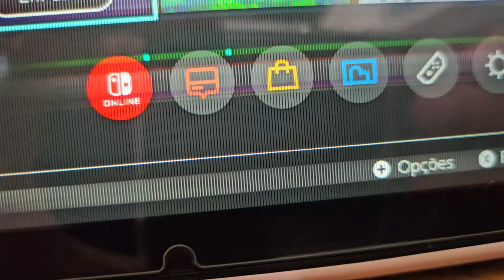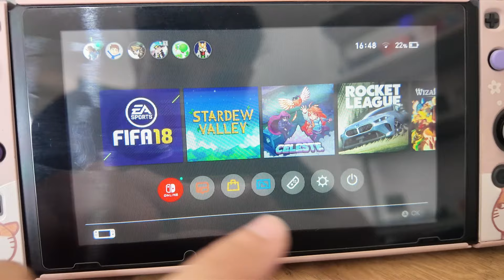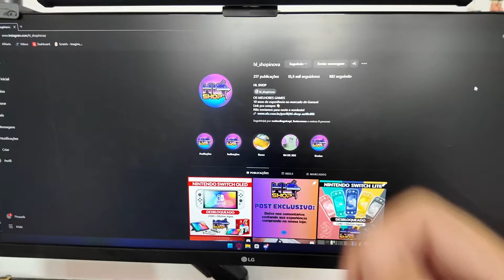Oq eu temia aconteceu, meu Switch foi de base 😭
Meu Switch deu o famoso problema na tela 😭😭😭

⇓ Minhas redes ⇓

⇓ Consoles que recomendo ⇓

➥ Switch Oled
➥ Switch Lite
➥ Xbox Series S
➥ PS5 Slim

⇓ Setup que recomendo ⇓

➥ Braço articulado (Duplo)
➥ Braço articulado (Unico)

Se vc leu isso aqui comenta "Zerei a descrição" :P